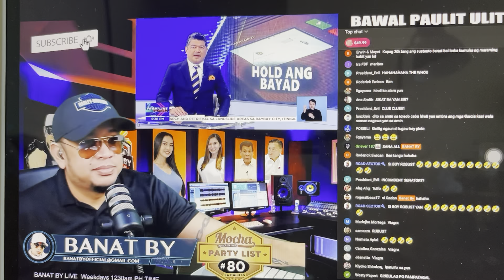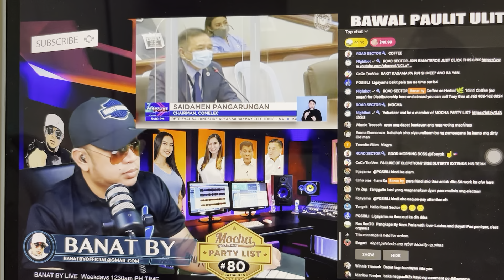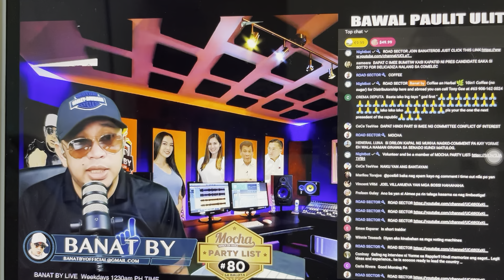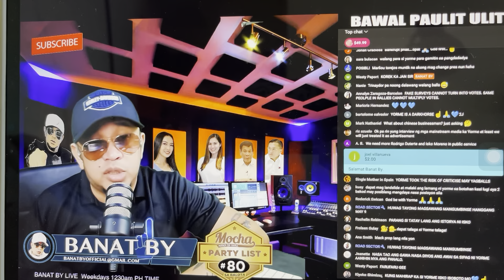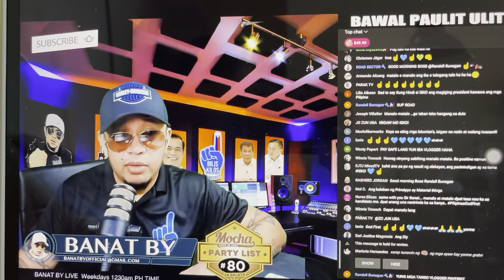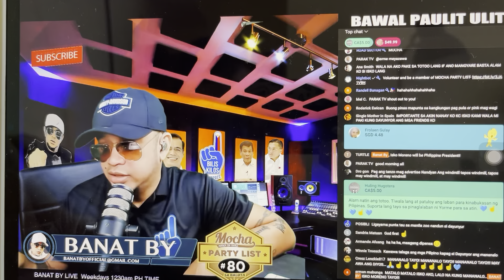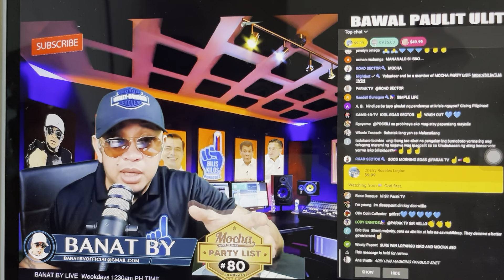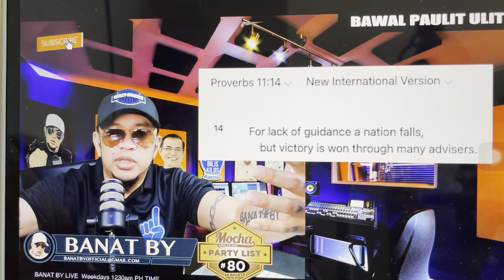Smartmatic nakitaan ng May security breach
Smart matic nakitaan na May security breach @MyrnaAbatayoOfficial1986